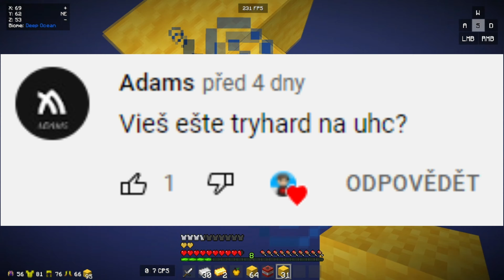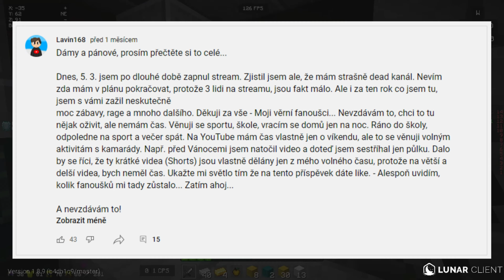Mám V Plánu se ODHALIT? | ASK #6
Mám V Plánu se ODHALIT? To uvidíte v dnešním videu!

Vítej v popisku!
👉 Něco o mě 👈
🎮 Na kterém serveru jsem hrál? 🎮
hypixel.net
👉 Hosté, nebo lidé zmíněni ve videu 👈
Peca: @Pecawashere
⚙️ Minecraft Nastavení ⚙️
FOV - 69 FOV
Sensitivita - 25%, 400 DPI na Myši
🎵 Písně použité ve videu: 🎵
👉 Texture pack 👈
siryakari klasik
👉 Inspirace 👈
Trospy, Anthy, SirYakari
👉 Další Info 👈
Edited by: lavin168
Miniatura by: lavin168